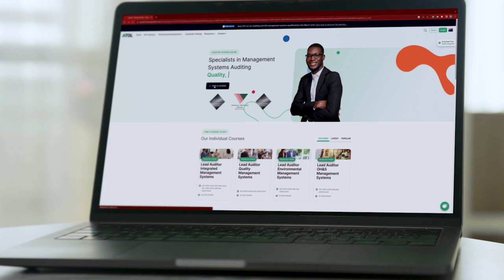Expect the Unexpected: Building Resilience in Your Team | ATOL LTS Podcast Ep 15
🎙️  Get ready for an insightful new episode of Lead the Standard!

⚠️ Trigger warning: Sensitive Content⚠️We want to ensure that our viewers and listeners prioritise their well-being when engaging with this content. This podcast covers topics that some may find emotionally challenging.

Join us for Episode 15 of Lead the Standard, where we take a different approach by sharing a deeply personal story on the topic, 'Expect the Unexpected: Building Resilience in Your Team.' Please be aware that this episode includes sensitive content that might be emotionally challenging, along with a minor language warning. This heartfelt episode explores a journey of facing challenges and how it prepared us for the unexpected. The aim is to inspire resilience within you and your teams.